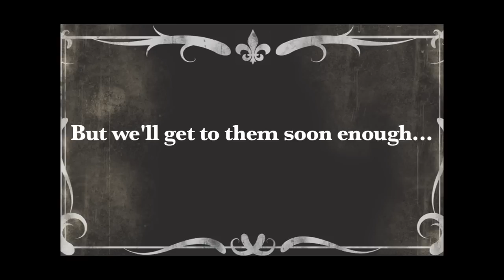Frankie Dee - Mind Meld Music Video (extended movie version)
From Album: Life in Deemohaus
Full album and single available for sale on iTunes and Amazon